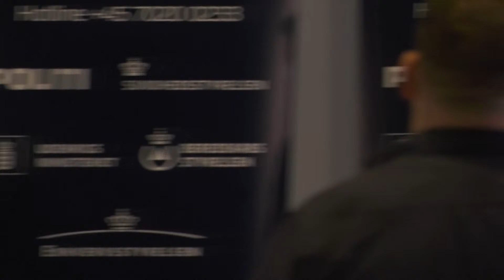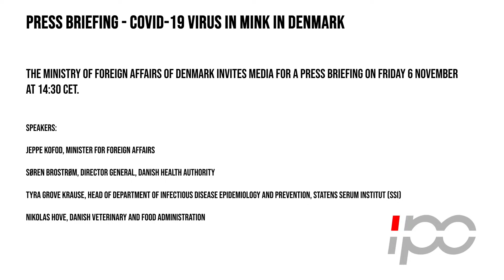Press Briefing - COVID-19 virus in mink in Denmark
The Ministry of Foreign Affairs of Denmark invites media for a press briefing on Friday 6 November at 14:30 CET.

The speakers are:
Jeppe Kofod, Minister for Foreign Affairs
Søren Brostrøm, Director General, Danish Health Authority
Tyra Grove Krause, Head of Department of Infectious Disease Epidemiology and Prevention, Statens Serum Institut (SSI)
Nikolas Hove, Danish Veterinary and Food Administration